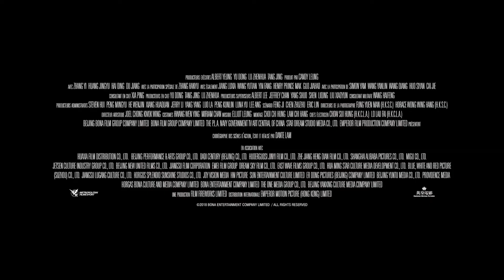OPERATION RED SEA - Bande Annonce VOSTFR HD (2019) | CLIPDEFILM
OPERATION RED SEA - Bande Annonce VOSTFR HD (2019)

Le 3 août en Blu-Ray, DVD et VOD